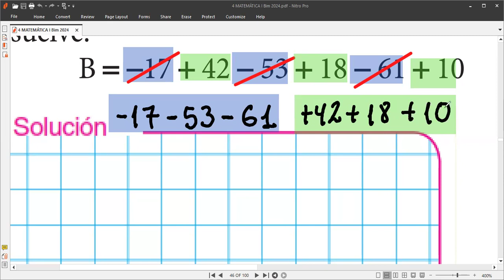4to MATEMÁTICA Tema: ADICIÓN Y SUSTRACCIÓN DE NÚMEROS ENTEROS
Clases de matemáticas hoy jueves 11 de abril